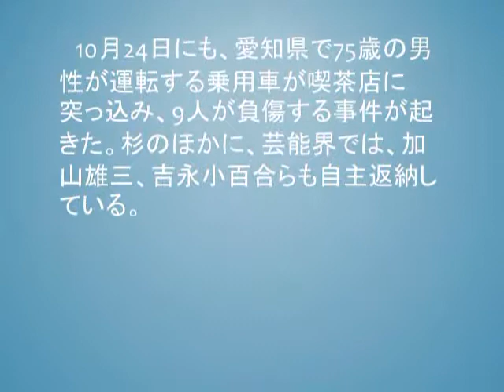杉良太郎、警察官に職業疑われるも「運転経歴証明書」で突破する